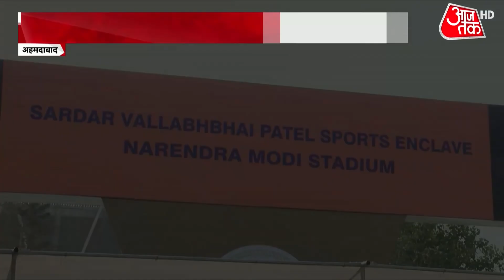Maharashtra की तरह Gujarat में पैर फैला रहा Corona, 15 दिन में दोगुना केस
अहमदाबाद के नरेंद्र मोदी स्टेडियम भारत और इंग्लैंड के बीच टी 20 मैच हो रहा है, लेकिन स्टेडियम में एक भी दर्शक नहीं है. वजह है कोरोना के लगातार बढ़ रहे मामले, जो महाराष्ट्र की तरह गुजरात में भी कोरोना तेजी से पैर पसारता जा रहा है. यहां महज 15 दिन में दोगुना केस हो गए.